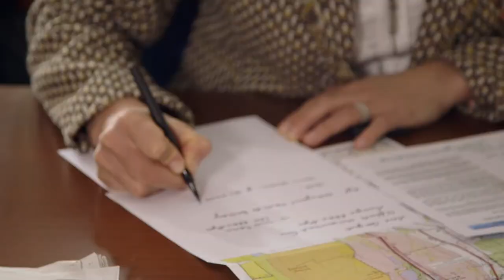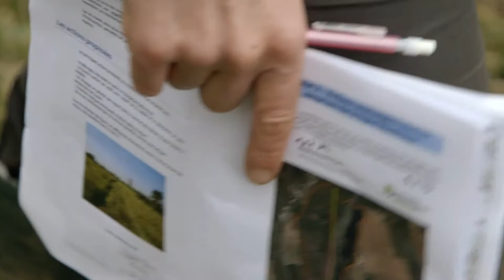Nos collaborateurs au service de l'environnement Anne, référente environnement tiers chez RTE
Comme six autres Référents environnement tiers de RTE en France, Anne Bougeret, du Centre de développement ingénierie Rhône-Alpes Auvergne, est l’interlocutrice des gestionnaires des espaces naturels et protégés traversés par les lignes électriques. Elle nous explique pourquoi le regard des associations environnementales sur RTE a changé grâce aux aménagements que nous mettons en œuvre. Et les enjeux de nos partenariats pour imaginer des impacts positifs sur la biodiversité.

RTE est le gestionnaire du Réseau de Transport d’Electricité français.

Son rôle va bien au-delà de ce qu’évoque le transport de l’électricité. Ne se stockant que dans des volumes limités, l’électricité doit être consommée dès qu’elle est produite. Au cœur du système électrique, ce rôle nous confère des missions de premier ordre :
- Assurer à tous, 24h/24, 7j/7, 365j/an, en France et en Europe, l’accès à une alimentation électrique économique, sûre et propre ;
- Réussir la transition énergétique en accueillant les énergies renouvelables et optimiser leur contribution, tout en éclairant les décisions publiques ;
- Favoriser le développement du tissu industriel des territoires et participer à la compétitivité des entreprises françaises.